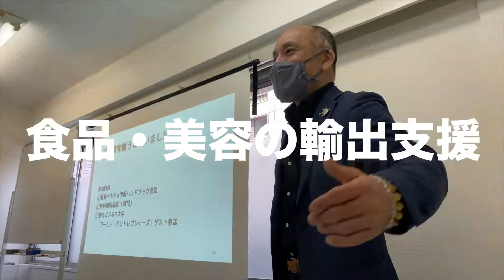アジア販路拡大支援セミナー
アジアの販路開拓を支援する３社共同セミナーの内容です。

‹海外ビジネス大学について›

■海外ビジネスに関するノウハウやイベント情報を配信中！

■海外ビジネス大学主催企業
・KANTAN株式会社（海外販路開拓ディレクターサービス）

・株式会社Go Bound（東南アジア進出特化型ブランディングサービス）